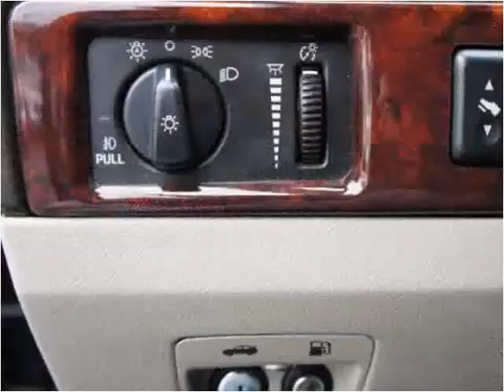2003 Lincoln LS Used Cars Brockton MA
This 2003 Lincoln LS is available from Avon Auto Brokers Brockton.